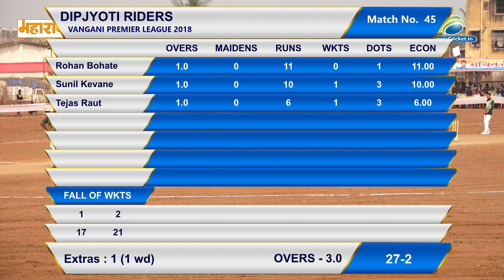SADGURU KRUPA XI VS DIPJYOTI RIDERS | ANGANI PREMIER LEAGUE 2018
DAY 6   QUARTER FINAL MATCH 2
VANGANI PREMIER LEAGUE 2018